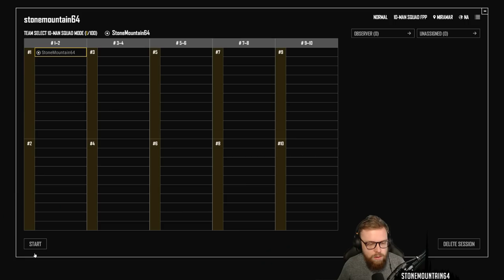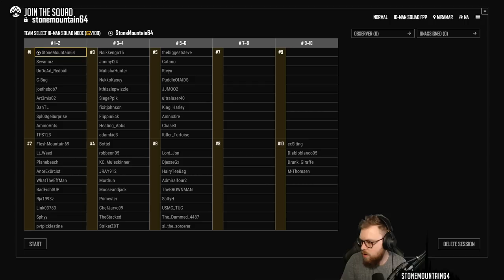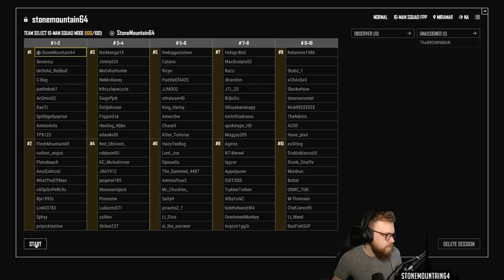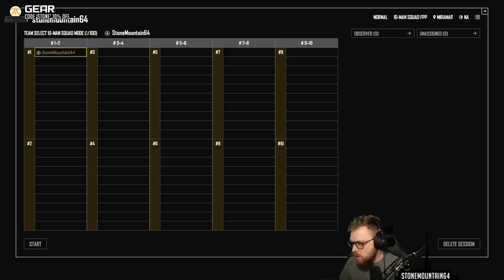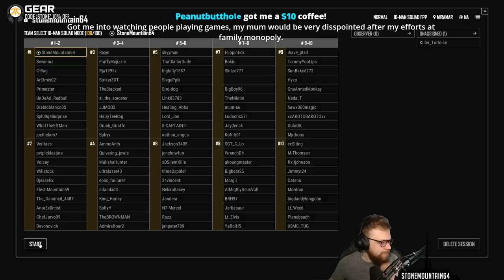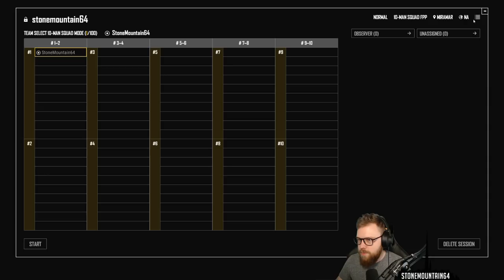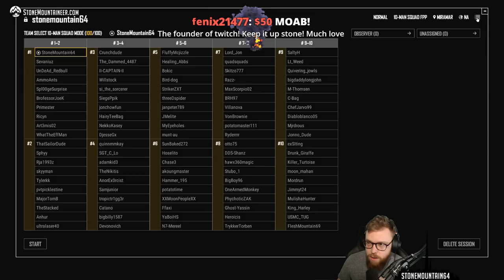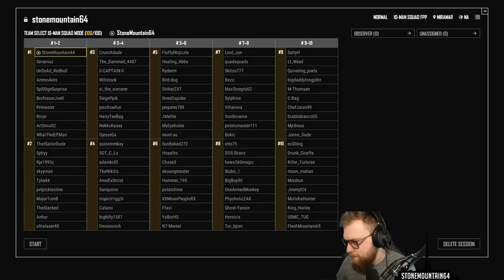PUBG: WESTERN Winchester/Pistols Only - PlayerUnknown's Battlegrounds Gameplay LIVESTREAM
PUBG win94s and pistols only in custom games!

StoneMountain64 is my gamertag and online name. Video games mainly featured are shooters including PlayerUnknown's Battlegrounds, Battlefield 1, Rainbow 6 Siege, Overwatch, For Honor, now including a variety of other games as well.